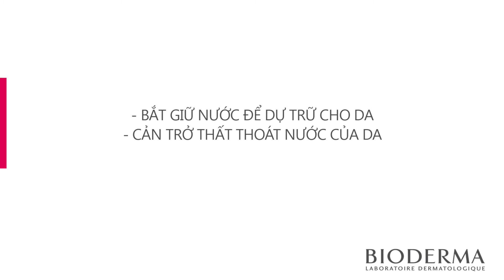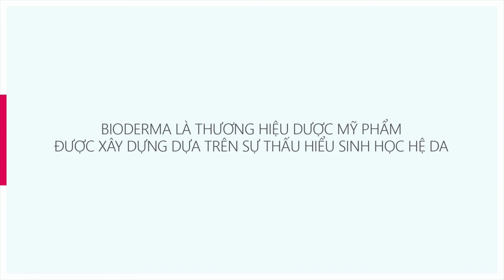Da nhạy cảm: Chu trình chăm sóc da nhạy cảm hiệu quả | BIODERMA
Da nhạy cảm luôn rất khó chiều vì nó luôn phản ứng một cách thái quá và liên tục với những tác nhân thậm chí không dễ gây kích ứng với làn da bình thường khác.
Như thế nào là một chu trình chăm sóc da nhạy cảm an toàn và hiệu quả? Để tuyệt đối tôn trọng làn da bạn cần lưu ý những vấn đề gì?

BIODERMA là thương hiệu dược mỹ phẩm hàng đầu đến từ Pháp, được xây dựng dựa trên sự thấu hiểu sinh học và an toàn da liễu nhằm bảo vệ hệ sinh thái và sức khoẻ làn da. Mang lại hiệu quả lâu dài.